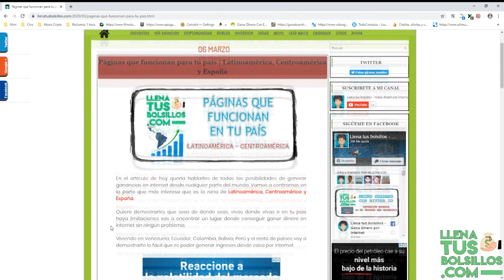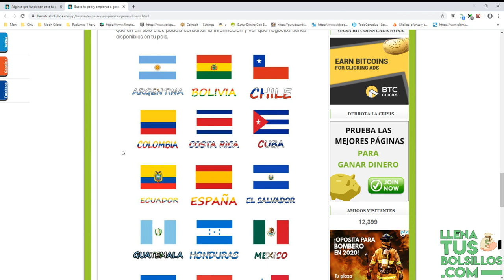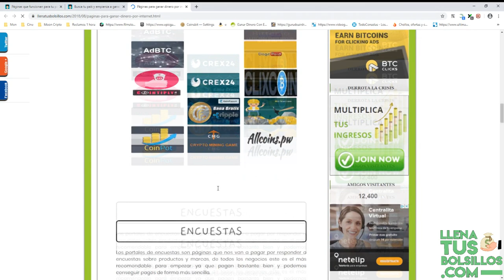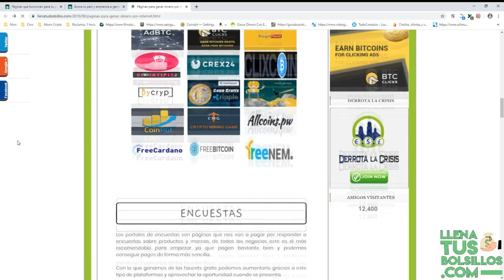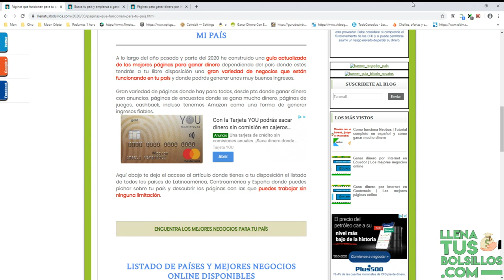Encuentra los mejores negocios para tu país | Guía completa Latinoamérica, Centroamérica y España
🔴  NUEVO VÍDEO   🔴

En el día de hoy tenemos una guía con los mejores negocios donde ganar dinero en internet desde cualquier país de Latinoamérica o Centroamérica.

Puedes encontrar una gran cantidad de páginas que están pagando actualmente y donde se pueden generar unas buenas ganancias, no importa de donde seas tu puedes ganar dinero.

● Llenatusbolsillos.com